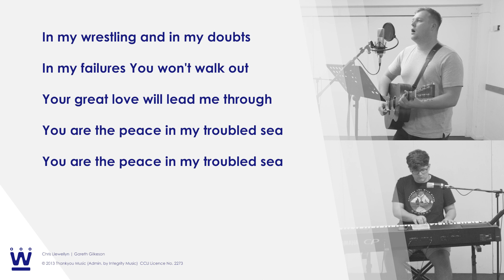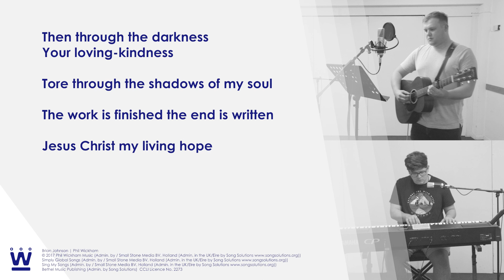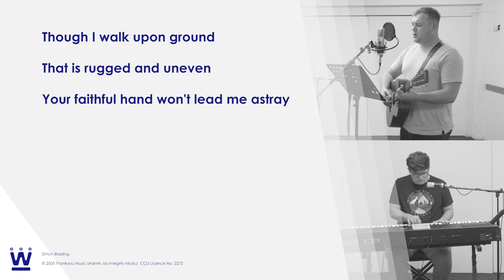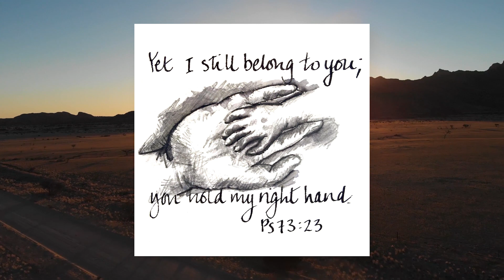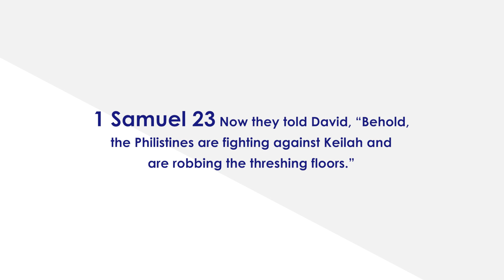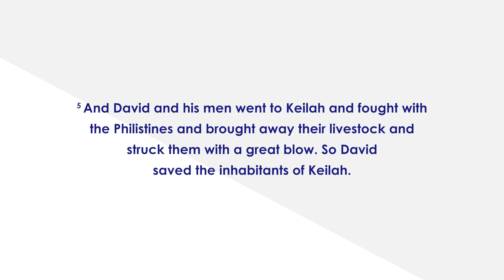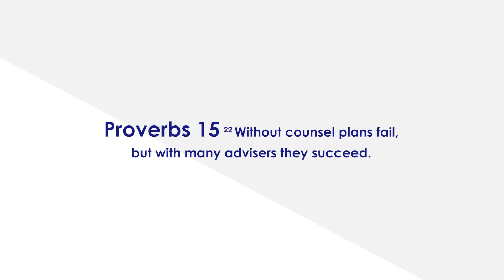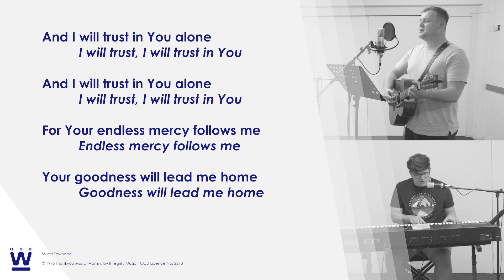WBC Online // Sunday 4th July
Worship, prayer and teaching from Welcome Baptist Church, Sunday 4th July 2021.

Andy Caldwell preaches from 1 Samuel 23:1-14.